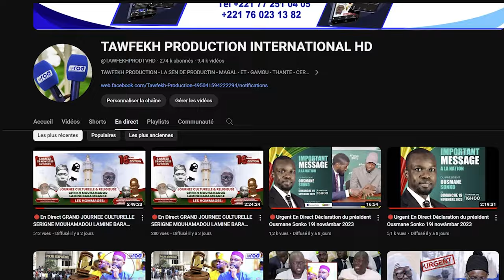🔴APPEL 6ÈME ÈDITION GRANDE JOURNÈE CULTURELLE MAME CHEIKH ISSA DIENE DIMANCHE LE 28 JANVIER 2024